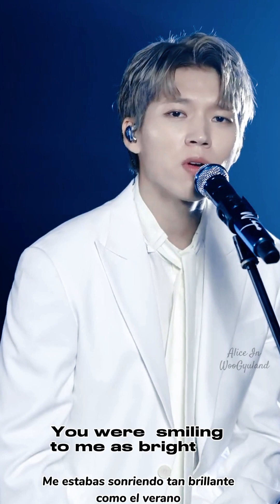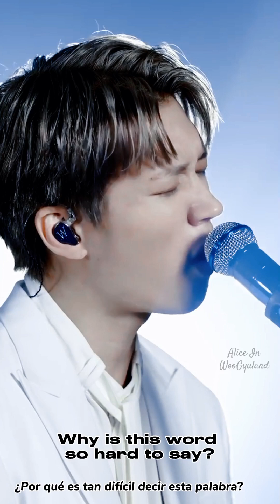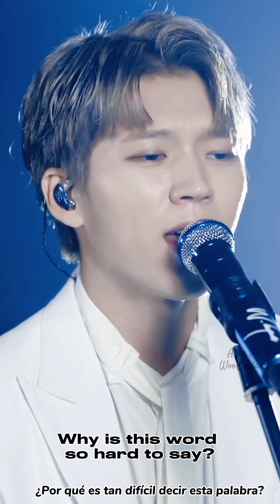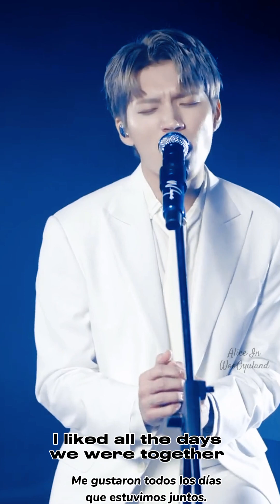Goodbye by Nam Woohyun (cover park hyo shin) [RM REMOVED]